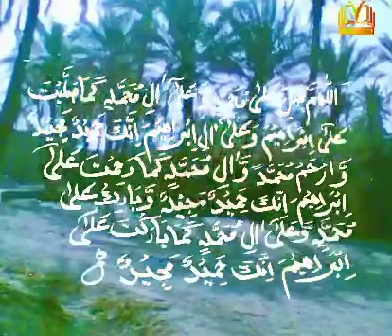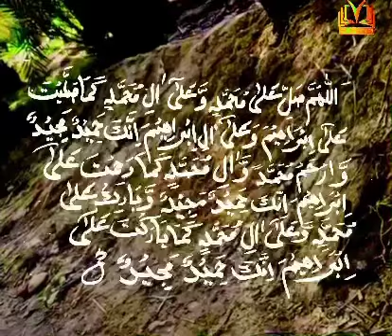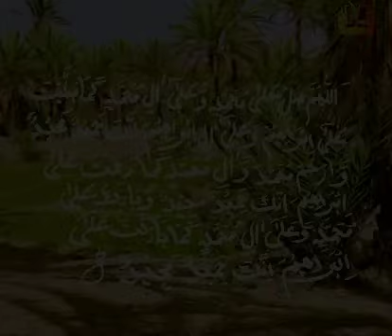Durood-a-Imam-ul-Mutaqeen II درودِ امام المتقین II Hamir Mehboob II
Durood-a-Imam-ul-Mutaqeen II درودِ امام المتقین II Hamir Mehboob